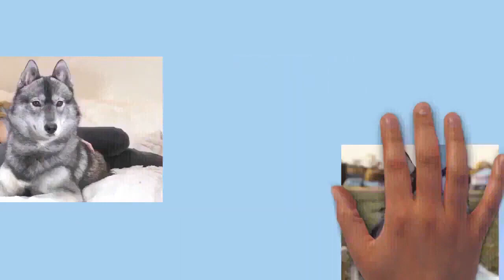Draw My Life Siberian Husky mp4